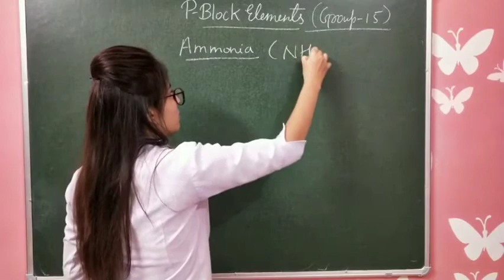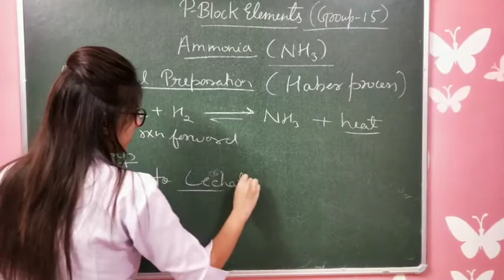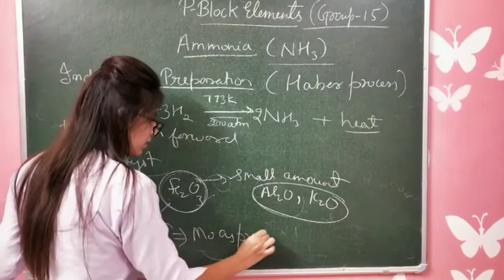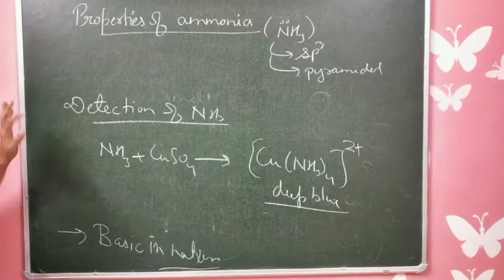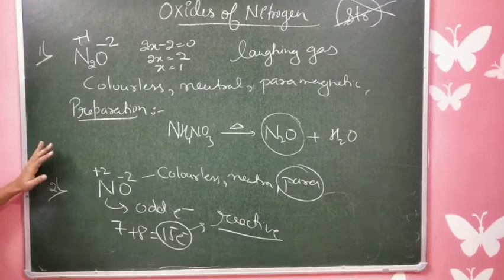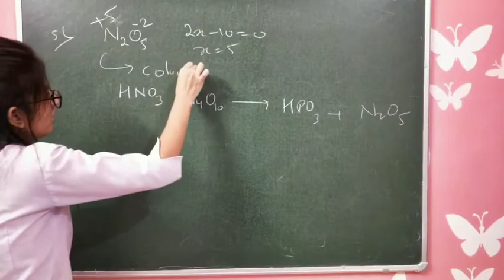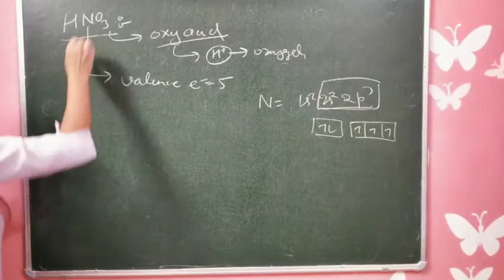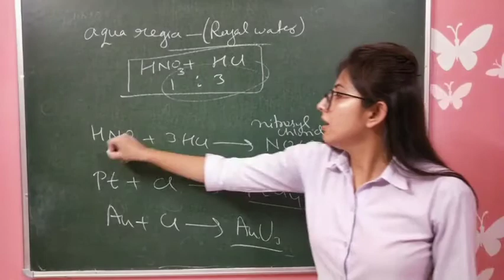Lec-05 p block elements ( revision)